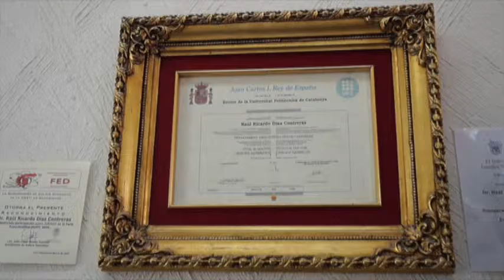Inter Carmen Martínez